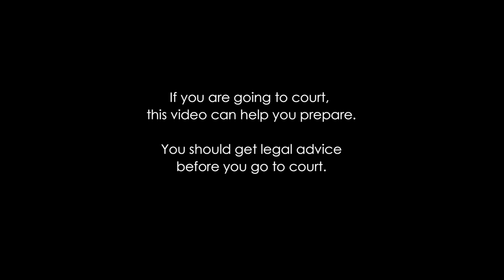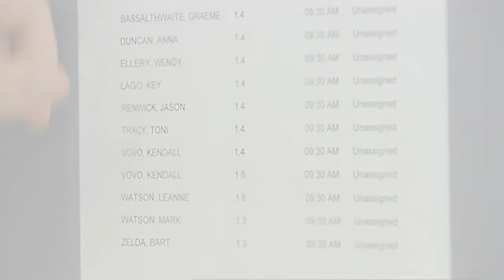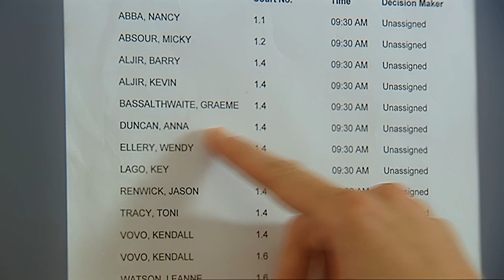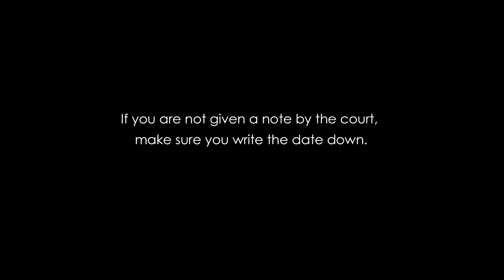Finding your courtroom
Are you going to court but you don't know what courtroom you will be in?

This video will show you how to find your courtroom, by:
• looking for the list on a notice board
• looking for a member of the court staff who is checking names off, or
• asking at the court registry.